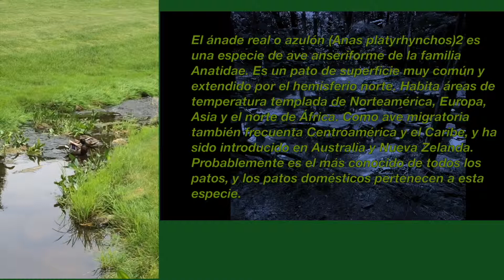El ánade real o azulón (Mallard)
Uno de los patos más comunes, está pareja de patos fue captada en un creak en el estado de Virginia, estados unidos!!!